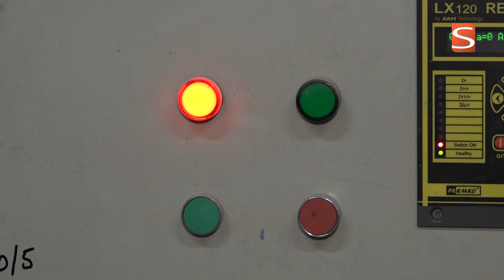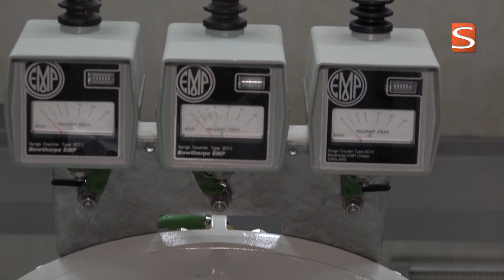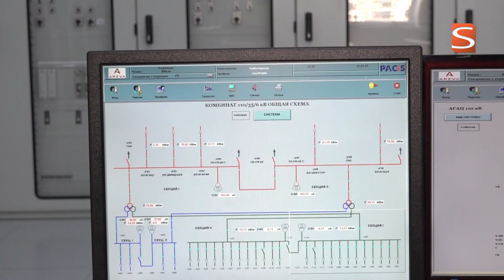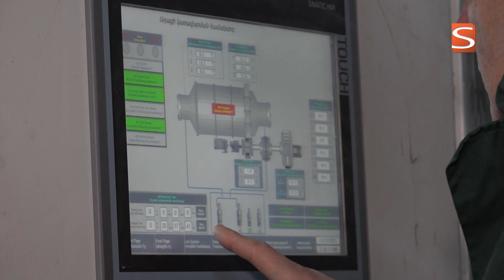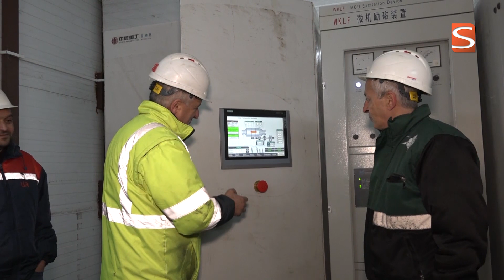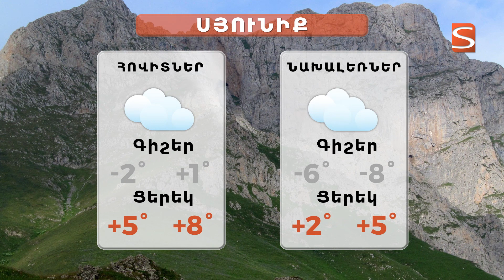22 12 2022 լուրերի թողարկում